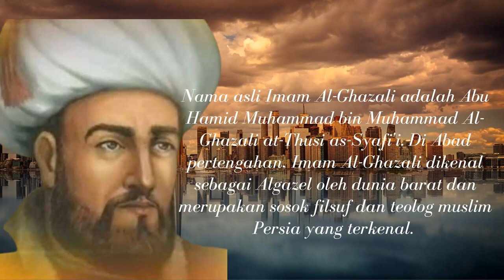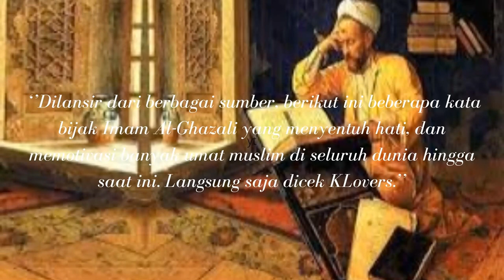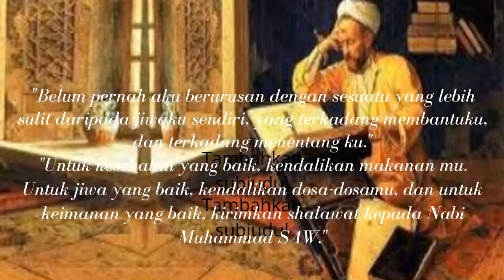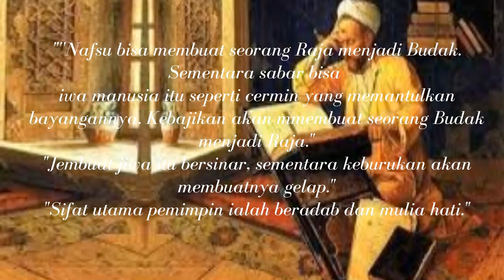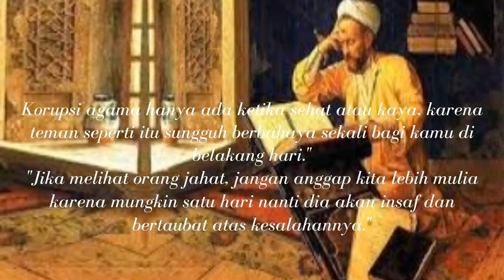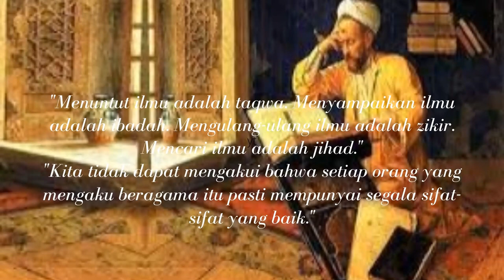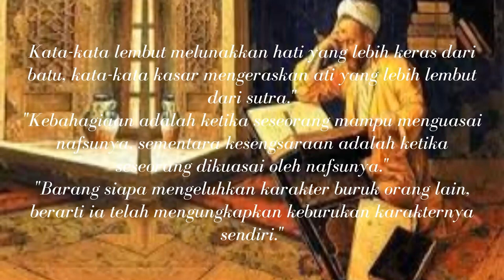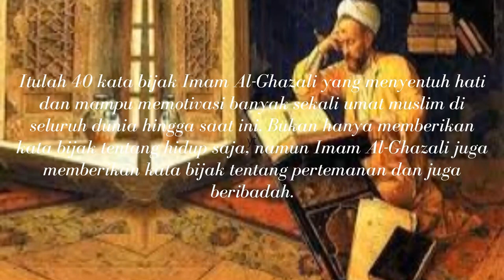40 Kata Bijak Imam Al-Ghazali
Imam Al-Ghazali merupakan ulama yang berkontribusi besar bagi ilmu pengetahuan dan khazanah Islam. Bukan hanya ilmu-ilmu Islam saja, namun kata bijak Imam Al-Ghazali telah banyak memotivasi para umat muslim di seluruh dunia. Bahkan beliau juga dikenal memiliki daya ingat yang kuat serta bijak.
Nama asli Imam Al-Ghazali adalah Abu Hamid Muhammad bin Muhammad Al-Ghazali at-Thusi as-Syafi'i. Di Abad pertengahan, Imam Al-Ghazali dikenal sebagai Algazel oleh dunia barat dan merupakan sosok filsuf dan teolog muslim Persia yang terkenal.

salam sejahtera untuk semua semoga dalam keadaan sehat  walafiat semoga selalu dalam lindungan tuhan yang maha esa/ tunggal amiin. terima kasih untuk sobat yang sudah mampir ke chanell quotes / kutipan kata kata bijak kata kata mutiara penuh makna dalam kehidupan. yang mana mereka para toko terpupuler baik dalam negeri maupun luar negeri, mereka patut kita tauladani baik dalam cara sudut pemikiran serta keberhasilan mereka dalam meraih kesuksesan dibidangnya masing masing orang orang ini sudah kenyang makan garam apa yang mereka sampaikan lewat bentuk tindakan kepemimpinan sehingga sejarah mencatat dengan tinta emas yang akam dikenang sepanjang jaman
dengan mennton video dari chanell quotes sekiranya dapat menjadikan semngat baru ,termotivasi  bahwa kehidupan itu iundah walau diraih tidak dengan instan, itulah indahnya kehidupan dengan menghadapi  berbagai ujian rintangan dilaluinya maka semakin kuat mental kita dgn terbiasa di tempa dgn berbagai ujian. tak berlama lama mari kita tonton kisah kisah para tokoh dunia yang akan kami sajikan yang kami rangkum dari berbagai sumber terpercaya..thanks you